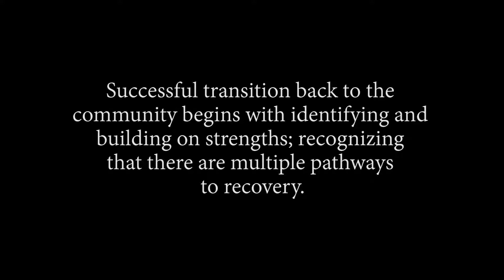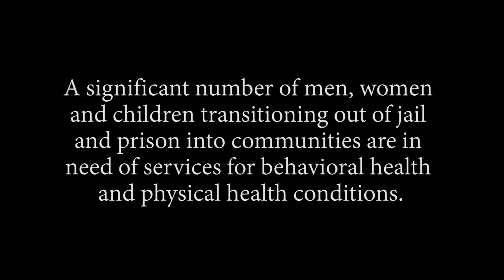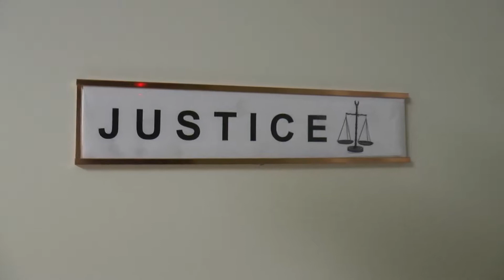Justin Benjamine Story (short version, English)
The AHCCCS Targeted Investments Justice clinics are funded and supported by Arizona's Medicaid program.  Hear testimonials from individuals who have been involved in the criminal justice system and who have received support from these co-located clinics. In one stop, individuals can fulfill their probation/parole requirements, and seek health care and other services, including housing, employment and treatment for substance use disorder.